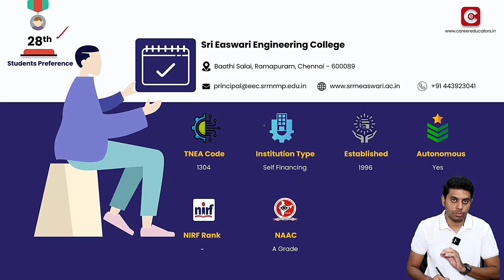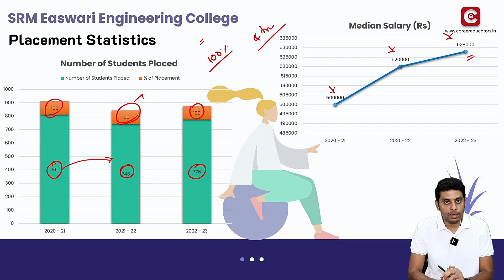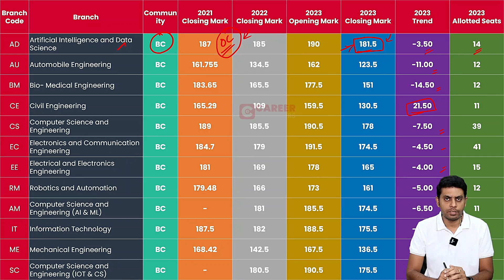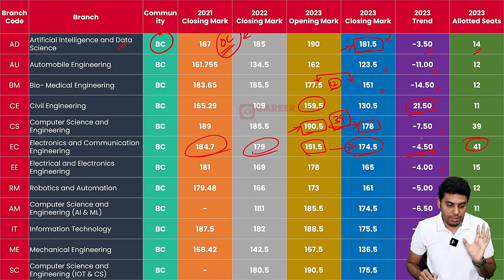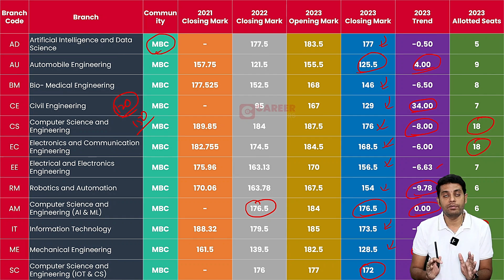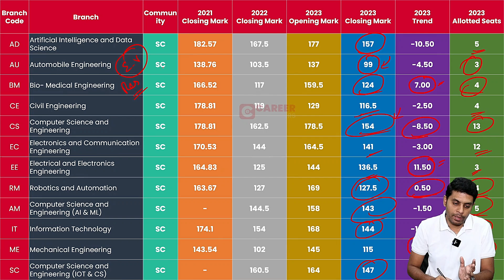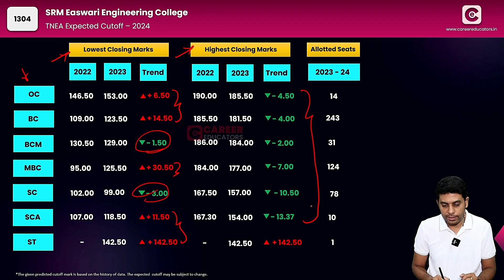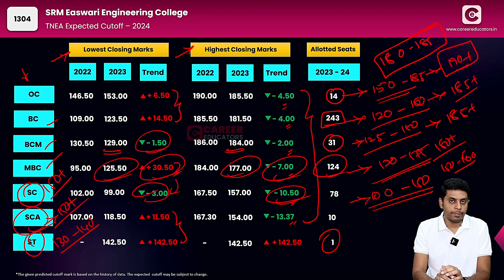TNEA Expected cutoff 2024 | SRM Easwari Engineering College | 3 years cut-off | Placements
The focus of this video is on the category-wise trend analysis of TNEA closing marks for different branches offered by SRM Easwari Engineering College - Chennai College for three years.

Hi!!